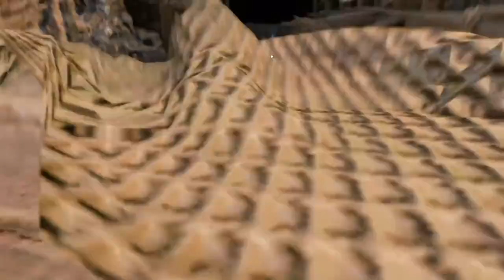xSundayPaperx's Live PS4 Broadcast